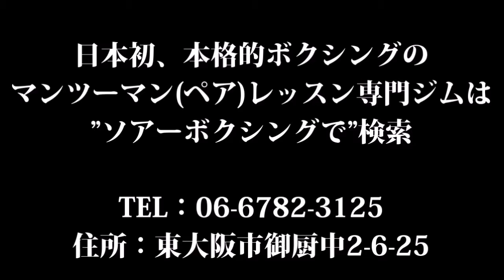スポーツでメンタル強化したいなら大阪のプライベートジム、ソアーボクシング